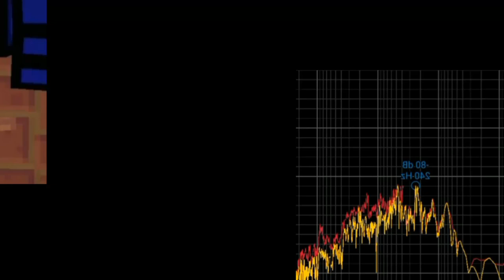Hirlø - Complex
SoulSounds Music "Complex" Released!

If you want to use this track, please add this in your description:

 Complex · Hirlø